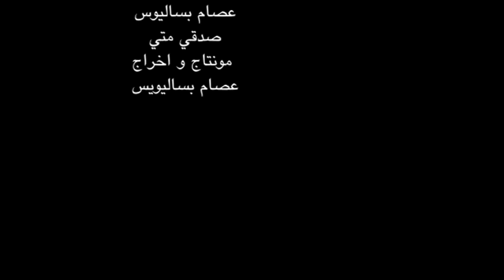لقاء خاص مع القمص يسي ميساك كاهن كاتدرائية السيدة العذراء مريم بامستردام - هولندا